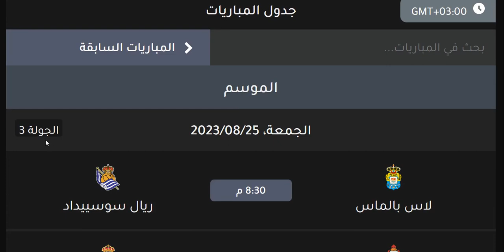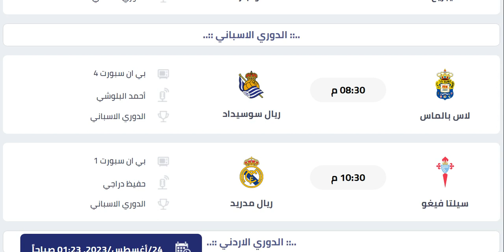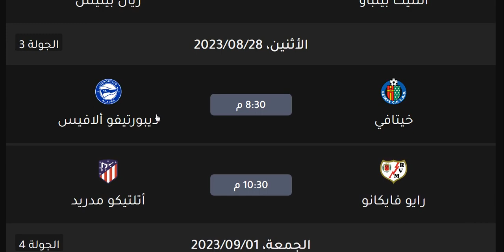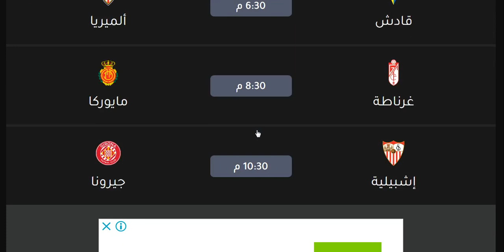مواعيد مباريات الدوري الاسباني الجولة 3 والقنوات الناقلة البداية الجمعة 25-8-2023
مواعيد مباريات الدوري الاسباني الجولة 3 والقنوات الناقلة الجمعة 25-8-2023 - الريال وبرشلونة - الريال وبرشلونة و اتليتكو مدريد و اتليتك بيلباو و ريال مدريد و فياريال و فالنسيا و ريال سوسييداد و غرناطة و خيتافي و اشبيلية - موعد مباراة اشبيلية القادمة - موعد مباراة ريال مدريد القادمة - موعد مباراة فالنسيا القادمة - موعد مباراة اتليتكو مدريد القادمة - موعد مباراة برشلونة القادمة
مواعيد مباريات الدوري الاسباني الجولة 3 والقنوات الناقلة الموسم الجديد 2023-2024 اليوم الجمعة 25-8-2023 - الريال و برشلونة
متى مباراة ريال القادمة في الدوري الاسباني
متي مباراة برشلونة القادمة في الدوري الاسباني

موعد مباراة فياريال وفالنسيا
موعد مباراة فالنسيا وفياريال
موعد مباراة برشلونة وريال مدريد
موعد مباراة برشلونة و ريال مدريد
موعد مباراة ريال مدريد وبرشلونة
موعد مباراة ريال مدريد و برشلونة
موعد مباراة ريال مدريد واتليتكو مدريد
موعد مباراة اتليتكو مدريد وريال مدريد
موعد مباراة كلاسيكو الارض
موعد كلاسيكو الارض
جدول مباريات الدوري الاسباني الموسم الجديد
جدول مباريات الدوري الاسباني الموسم الجديد 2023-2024
موعد انطلاق الدوري الاسباني
جدول مباريات الدوري الاسباني 2022
موعد بدء الدوري الاسباني 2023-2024
الموسم الجديد من الدوري الاسباني
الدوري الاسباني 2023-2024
الدوري الاسباني
الدوري الاسباني القادم
متي يبدء الدوري الاسباني 2023
موعد بداية الدوري الاسباني 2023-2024
الدوري الاسباني الممتاز

موعد مباراة اشبيلية القادمة
موعد مباراة اتليتكو مدريد اليوم
الدوري الاسباني
الدوري الإسباني

إشبيلية
اشبيلية
ريال بتيس
ريال بيتيس
فالنسيا
غرناطة
غرناطه
خيتافي
ختافي
جيتافي
جتافي
ليفانتي
ديبورتيفو ألافيس
ديبورتيفو الافيس
سيلتا فيغو
سيلتا فيجو
ريال مدريد
الريال
برشلونة
برشلونه
البرشا
البرسا
أتليتكو مدريد
اتليتكو مدريد
سلتا فيغو
فياريال
ليغانيس
بلد الوليد
برشلونة
برشلونه
أتليتك بيلباو
اتليتك بيلباو
أتليتكو مدريد
اتليتكو مدريد
ريال مدريد
الريال
الملكي
إيبار
ايبار
ريال سوسيداد
ريال سوسييداد
أوساسونا
اوساسونا
إلتشي
التشي
قادش
هويسكا
اسبانيول
إسبانيول
مايوركا
سيلتا فيغو
سيلتا فيجو
رايو فاليكانو

ترتيب الدوري الاسباني
موعد مباريات الدوري الاسباني
توقيت مباريات الدوري الاسباني
مواعيد مباريات كاس اسبانيا
مواعيد مباريات كاس ملك اسبانيا
كاس اسبانيا 2022